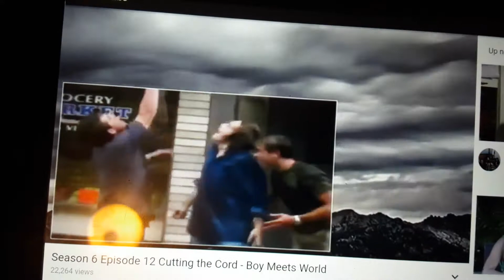Boy Meets World Season 6 Theme Song